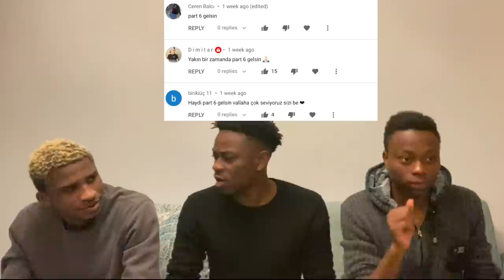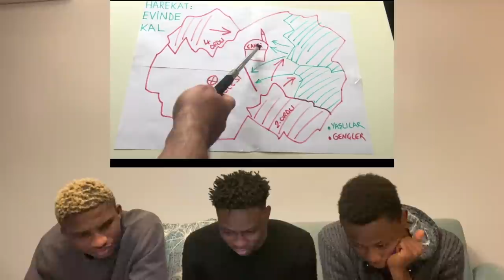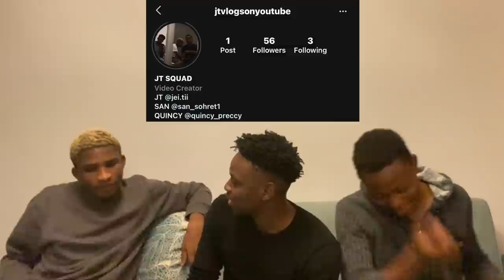AYKUT ELMAS 6! BU MUHTMELEN SON BÖLÜMDÜR | THIS IS PROBABLY THE LAST EPISODE (Türkçe altyazı)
We decided to react to AYKUT ELMAS 6 and I hope you liked it, if you liked it please drop a like and comment on what you think about the song.